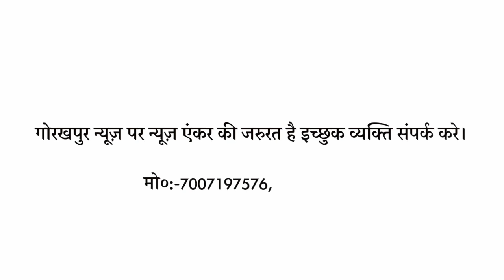HEADLINE 18.08.2023 GORAKHPUR NEWS